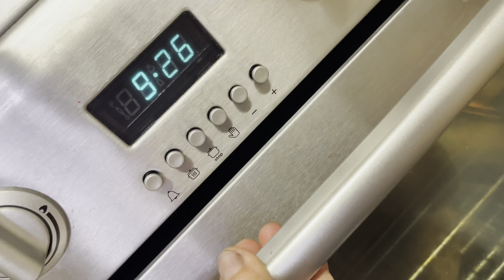Apricot chicken 🐓 & Basmati Rice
+ Chicken, cover in flour 🐓
+ Apricot Nectar
+ French Onion Soup Mix 🧅
+ Garlic 🧄 & Butter 🧈
+ Herb 🌿 Mix
+ Olive Oil 🫒

Bake in a pan,
add Bay Leaf 🍃 & Tiny cinnamon stick to rice 🍚